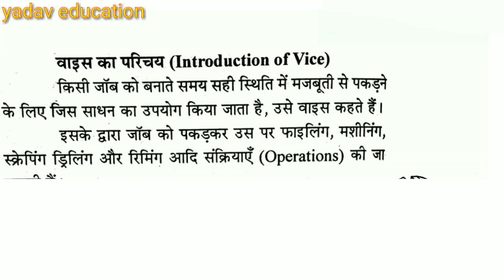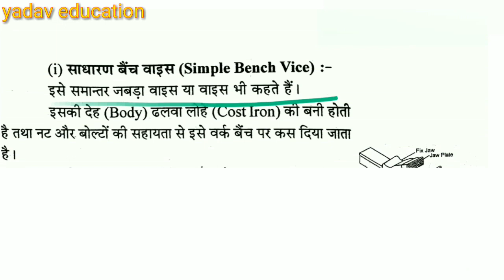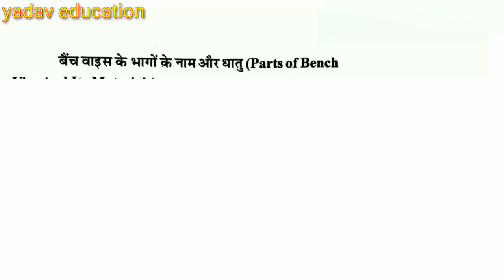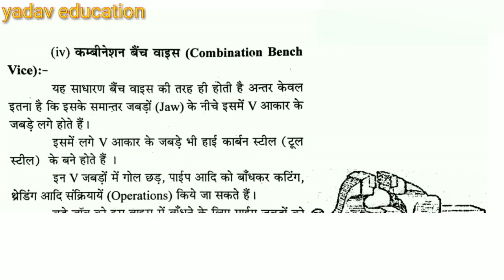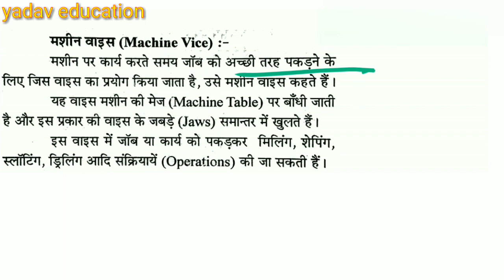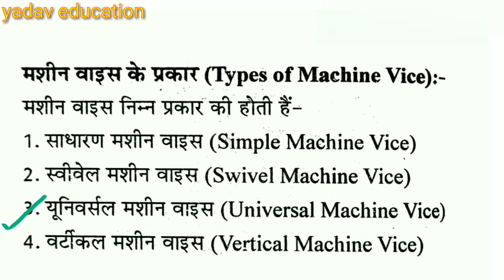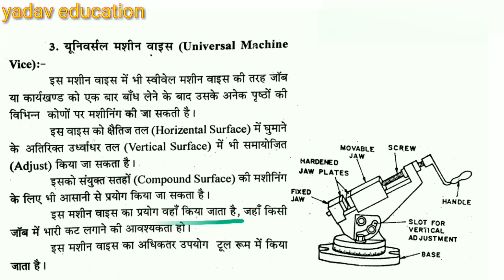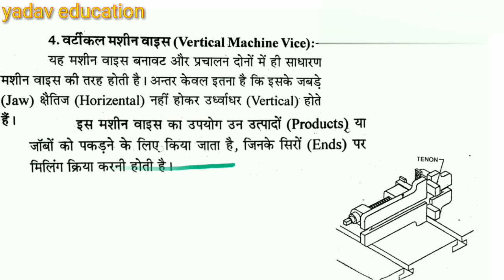वॉइस (vice) complete fitter theory class 14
इस वीडियो में हमने वॉइस का परिचय दिया है साथ में वाइस इसके प्रकार| वॉइस की धातु | तथा वॉइस के उपयोग | के बारे में विस्तार पूर्वक बताया गया है इस वीडियो में वॉइस के सभी भागों का वर्णन किया गया है कंपटीशन एग्जाम में पूछे जाने वाले प्रश्न एवं उससे संबंधित व्याख्या इस वीडियो में की गई है इसलिए यह वीडियो सभी कंपटीशन एग्जाम के लिए महत्वपूर्ण है इस वीडियो से लगातार कंपटीशन एग्जाम में क्वेश्चन पूछे गए हैं तथा हमें उम्मीद है कि भविष्य में भी यह क्रम जारी रहेगा इसलिए वीडियो को पूरा देखें संपूर्ण फिटर थ्योरी की प्ले लिस्ट में जाने के लिए वीडियो की आई बटन पर क्लिक करें जहां से आप संपूर्ण अध्ययन कर सकते हैं
धन्यवाद